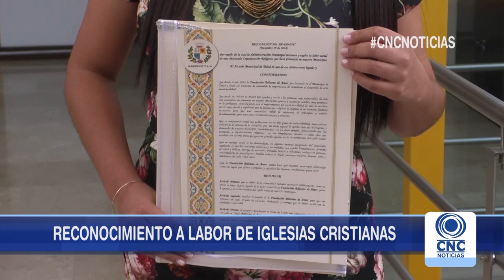Alcaldía de Tuluá reconoció labor social de iglesias cristianas